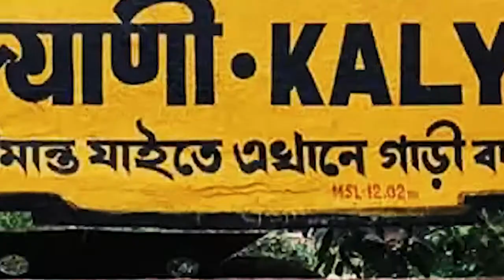জগদ্দলে যুবক খুনে ধৃত আরও চার.